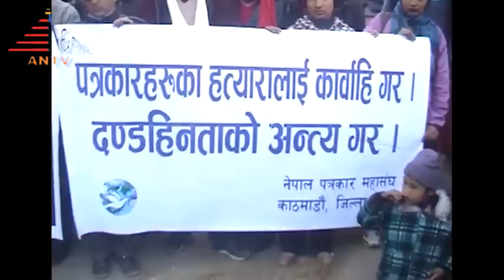America Nepal NEWS FNJ PM mp4rama